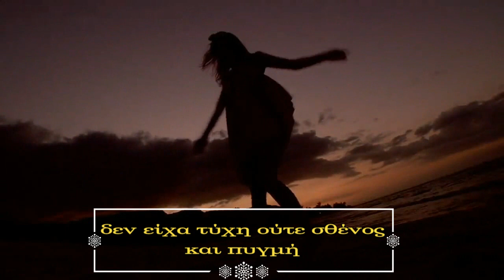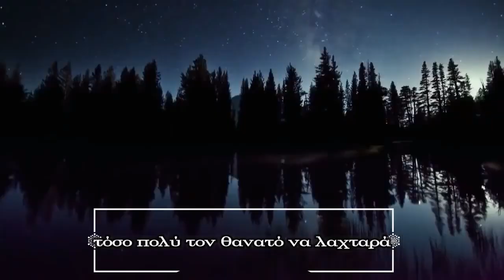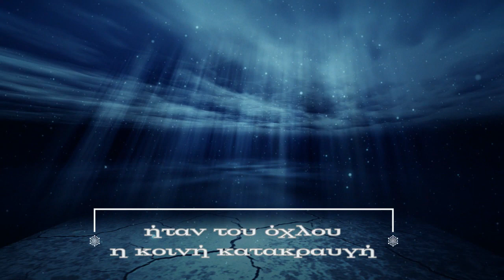ΗΛΙΑΣ ΠΟΛΙΤΗΣ - ΔΕ ΘΕΛΕΙ ΔΥΝΑΜΗ - ΓΙΩΡΓΟΣ ΣΤΑΜΑΤΟΠΟΥΛΟΣ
ΣΤΙΧΟΙ : ΓΙΩΡΓΟΣ ΣΤΑΜΑΤΟΠΟΥΛΟΣ
ΜΟΥΣΙΚΗ : ΗΛΙΑΣ ΠΟΛΙΤΗΣ
PROMO VERSION  2007
GLOBAL PRODUCTION
by εδέμ